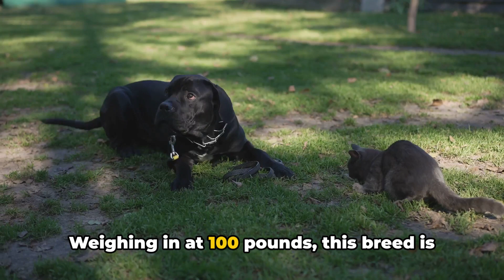Top 10 Strongest Dogs In The World || Animals Majesty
Top 10 Strongest Dogs In The World!

Discover the top 10 strongest dog breeds in the world in this video by Animals Majesty. From muscular pit bulls to powerful rottweilers, these dogs are known for their strength and athletic abilities.

If you're a dog lover, you won't want to miss this video! Learn about the characteristics and abilities of these impressive canine breeds and see which one takes the top spot.

OUTLINE:
00:00:00 Introduction
00:00:12 Number 10 - Cane Corso
00:00:20 Number 9 - German Shepherd
00:00:29 Number 8 - Great Dane
00:00:37 Number 7 - Newfoundland
00:00:44 Number 6 - Siberian Husky
00:00:52 Number 5 - Pit Bull
00:01:02 Number 4 - Irish Wolfhound
00:01:11 Number 3 - Rottweiler
00:01:21 Number 2 - Saint Bernard
00:01:31 Number 1 - Mastiff
00:01:40 Conclusion